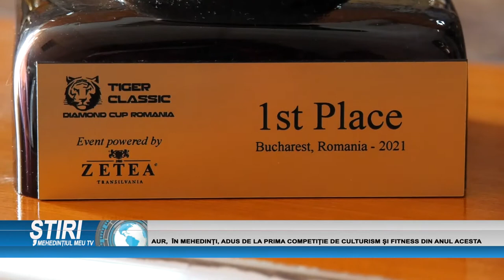AUR, ÎN MEHEDINȚI, ADUS DE LA PRIMA COMPETIȚIE DE CULTURISM ȘI FITNESS DIN ANUL ACESTA